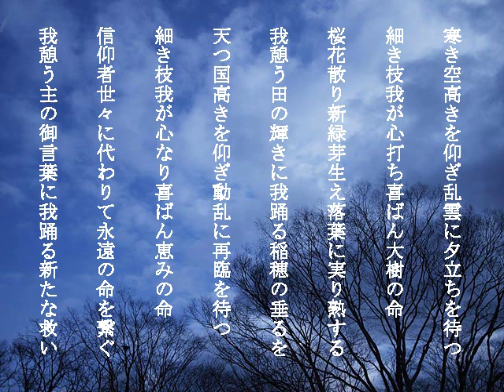【がくっぽいどオリジナル曲】『寒き空高きを仰ぎ』